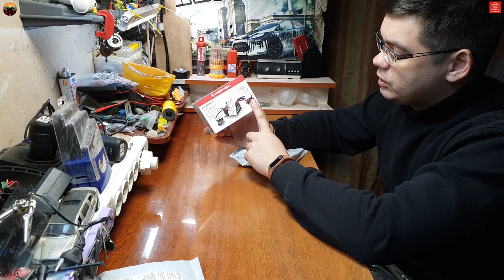minireview WPL model and supas motor. Motor 550 and 540 class. WPL B-24 and B-36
Новогодняя распаковка товара из Китая!
Модели Wpl Gaz 66 and Ural 4320
немного мелочного товара из них моторы 540-го и 550-го классов разной мощности